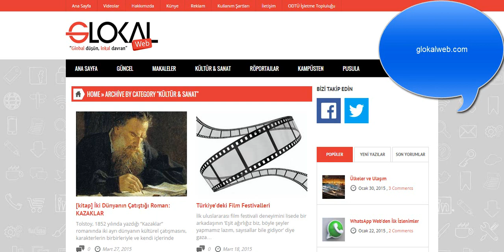kültür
TED Talks Have you ever felt like you're talking, but nobody is listening? Here's Julian Treasure to help. In this useful talk, the sound expert demonstrates the how-to's of powerful speaking